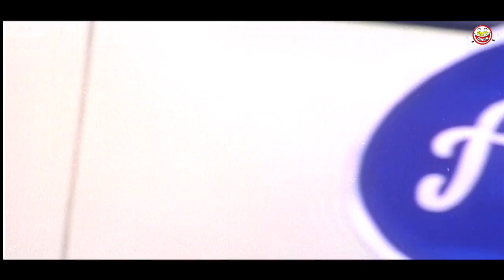விவேக் சிறந்த காமெடி சீன் | Vivek Vadivelu Ultimate Comedy | Tamil Comedy